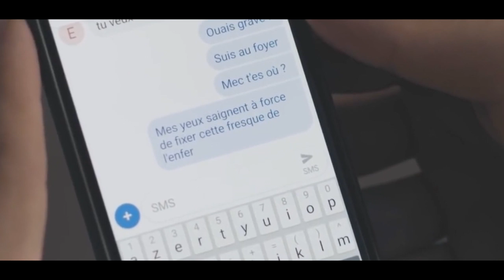Darin - Walk the Distance (Lucas & Eliott / Video Edit 2019)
Video Artwork & Cut by: al - video production 2019
Starring: Lucas & Eliott

SKAM FRANCE by France TV Slash